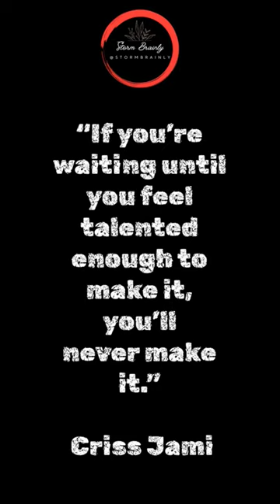Christopher James Gilbert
*Christopher James Gilbert* (born May 29, 1987), better known by his pseudonym Criss Jami and by his alter ego TheKillosopher, is an American poet, essayist, existentialist philosopher, songwriter, and the creator/designer of Killosopher Apparel.